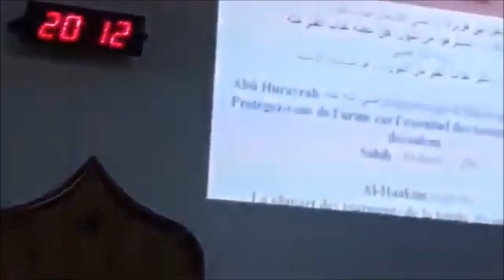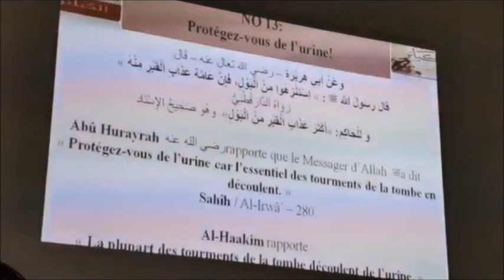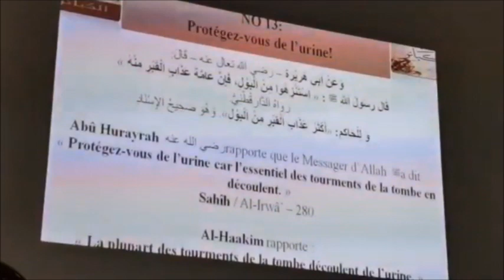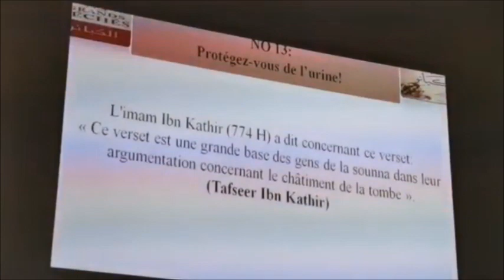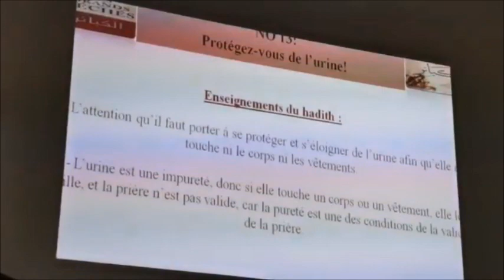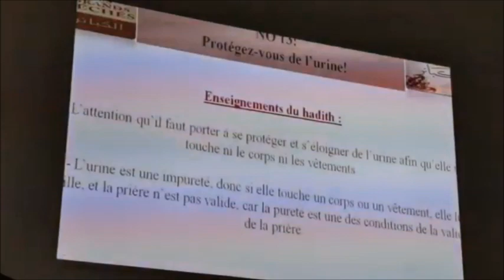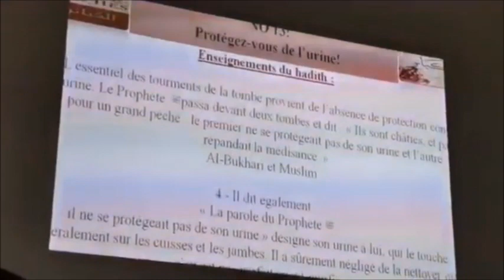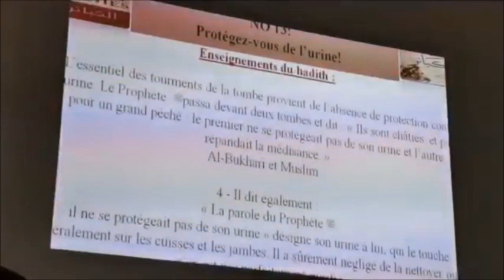#𝟭𝟱: 𝗣𝗿𝗼𝘁é𝗴𝗲𝘇 𝘃𝗼𝘂𝘀 𝗱𝗲 𝗹'𝘂𝗿𝗶𝗻𝗲! | 𝗣𝗮𝗿 𝗙𝗿. 𝗭𝗮𝘆𝗱 𝗜𝗺𝗮𝗺𝗮𝗻𝗲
#𝟙𝟝: ℙ𝕣𝕠𝕥é𝕘𝕖𝕫 𝕧𝕠𝕦𝕤 𝕕𝕖 𝕝'𝕦𝕣𝕚𝕟𝕖!